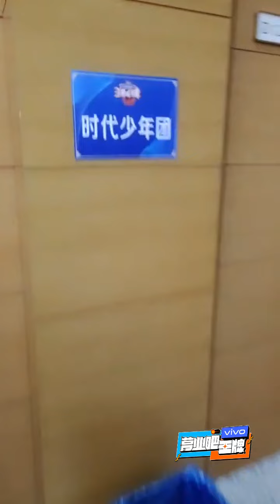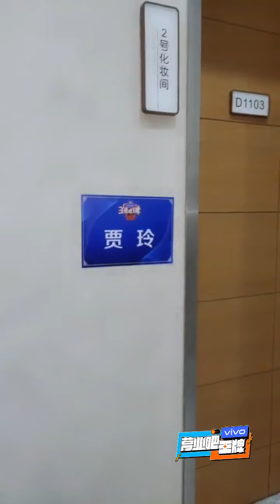《营业吧王牌EP5》2021最新王牌录制！时代少年团“二刷”王牌清唱《宠爱》汪苏泷自曝是重口味爱好者？【王牌6录制福利大放送】[浙江卫视官方HD]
《王牌对王牌6》每周五热播中！《营业吧王牌》揭秘王牌录制，欢乐多多！

《营业吧王牌》是浙江卫视推出的暖情互动挑战类棚内短综节目。MC阵容由沈腾、贾玲、华晨宇、关晓彤组成固定MC“王牌家族”，沈涛担任主持人。